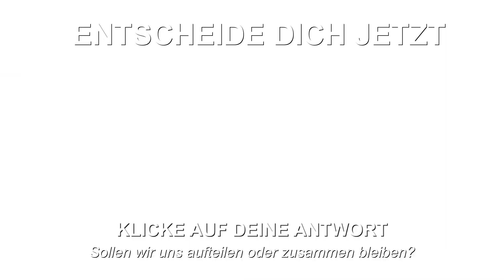DOKTOR LIGHT rettet mich mit GAME MASTER vor SONIC.EXE?! [INTERAKTIVES VIDEO]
Doktor Light, Kamberg TV, WASWIR machen sich auf die suche nach Doktor Leid seinem Regenbogenglas, welches Unge und Jeffy ihm live im Stream gestohlen hatten. War es Sonic the Hedgehog? Dabei müssen sie in Jeffys Horror Fabrik und müssen einige Rätsel Challenges lösen. Wirst du als Praktikant ihnen dabei helfen können...? 😱

(Werbung)
Der erste Kamberg TV Merch!

Lichtboxen innen